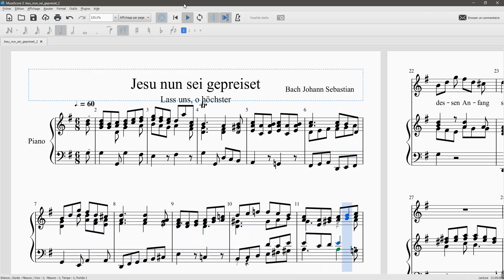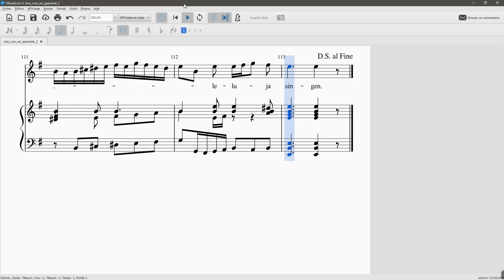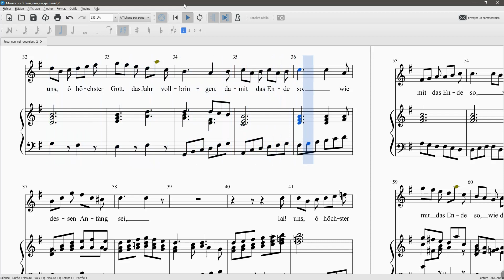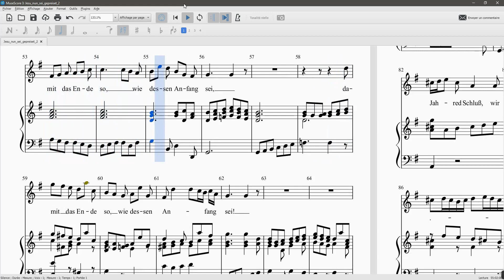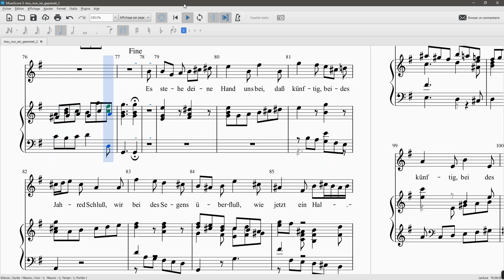BACH Jesu nun sei gepreiset S 100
BACH Jesu nun sei gepreiset

S 100%